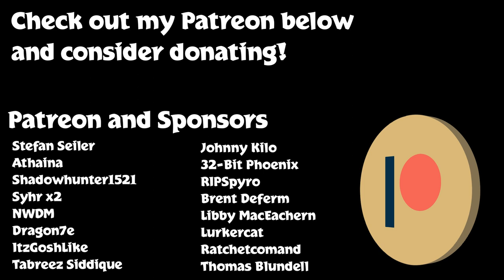Spyro 3 Reignited: SORCERESS REVEALED!!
We got a first look at the in game model of the sorceress from The Spyro Reignited Trilogy!